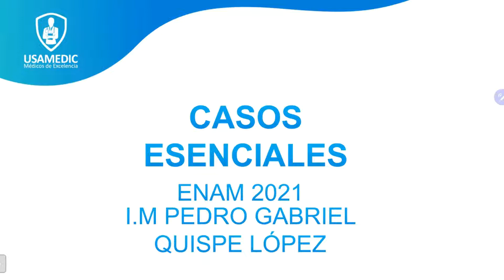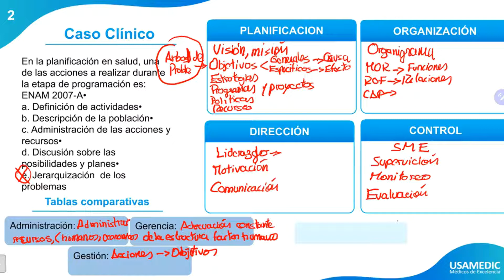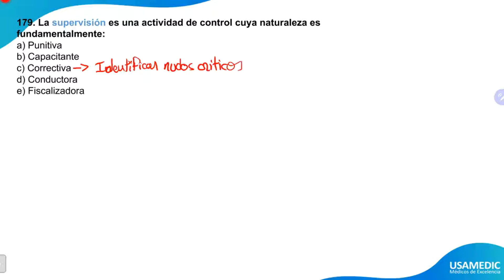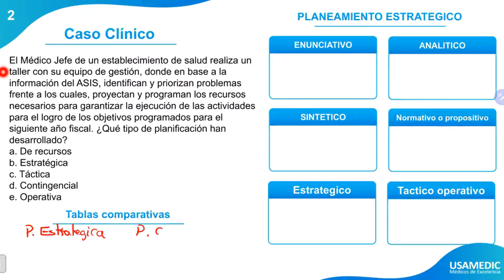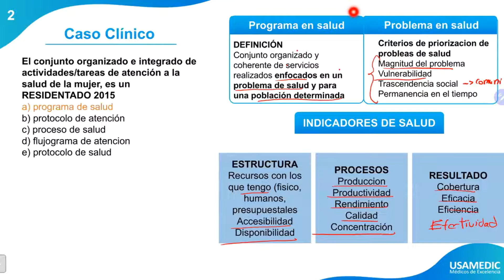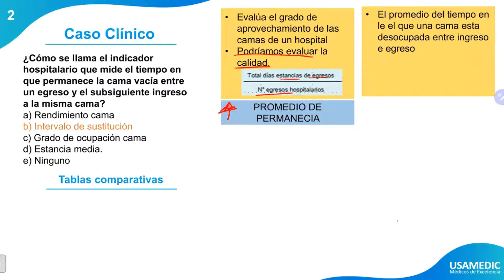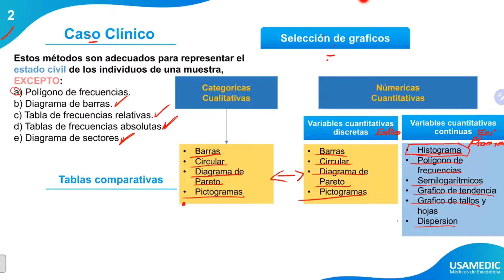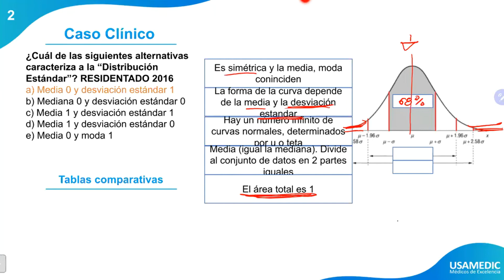CASOS ESENCIALES - GESTIÓN Y ESTADÍSTICA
USAMEDIC
ENAM 2021
GESTIÓN Y ESTADÍSTICA